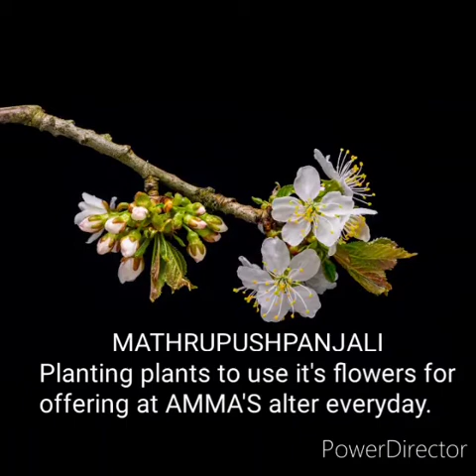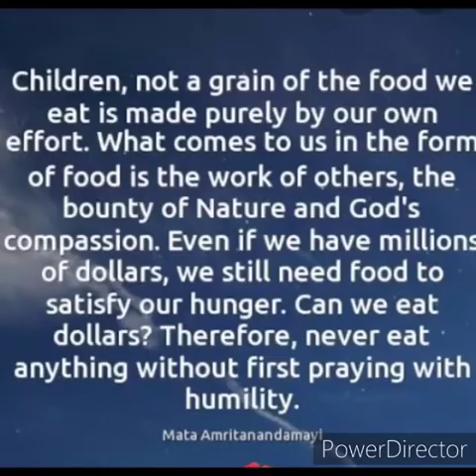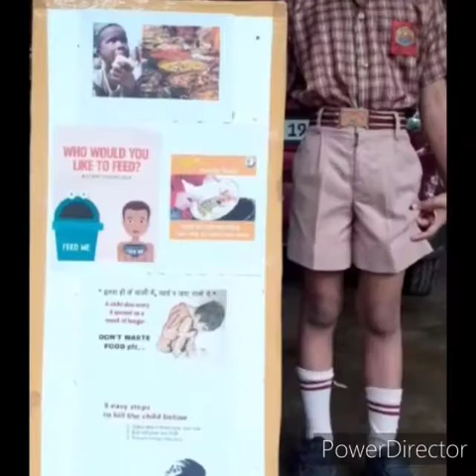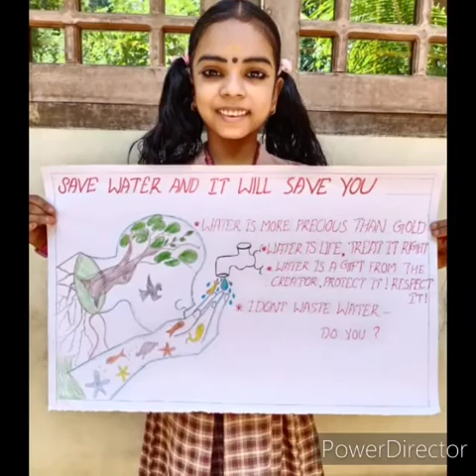🏵️ Amritavarsham 67 🏵️ - Class II